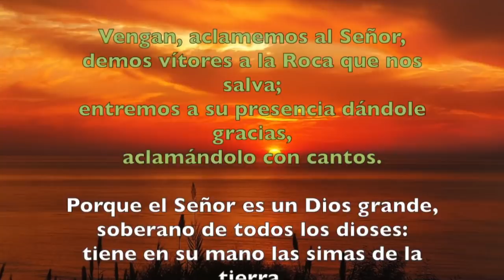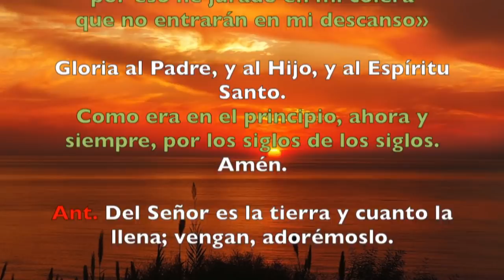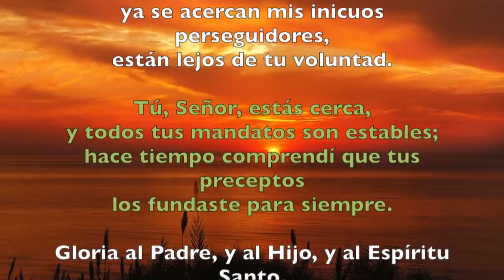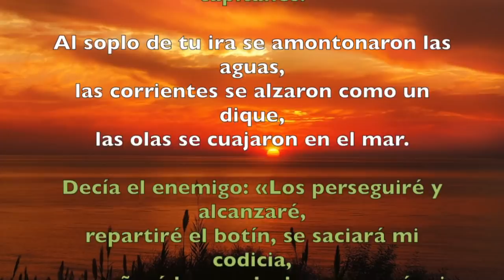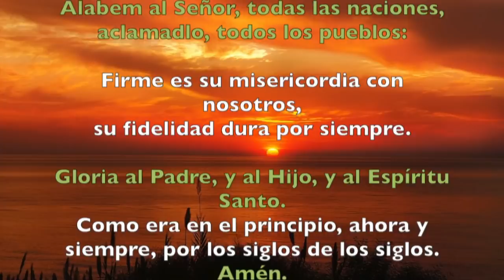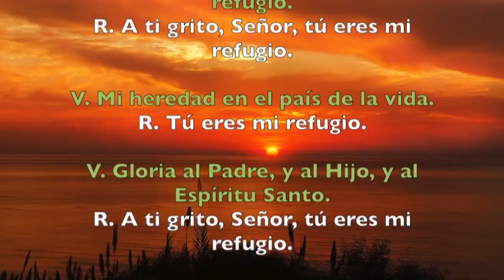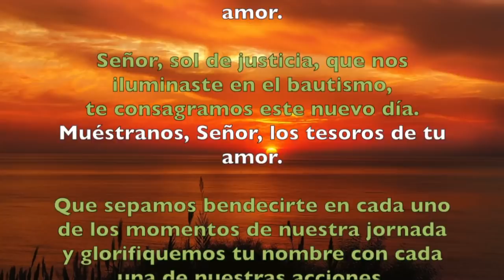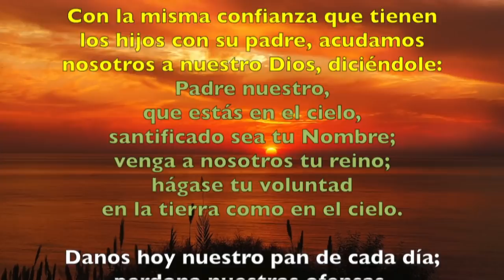Oración de la mañana (Laudes), SÁBADO 19 DE ENERO 2019 | Padre Sam